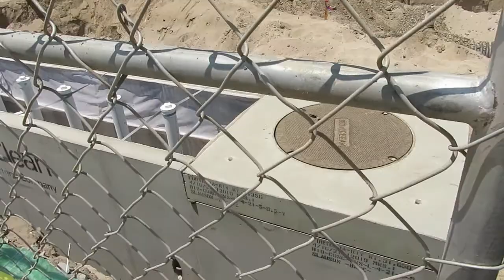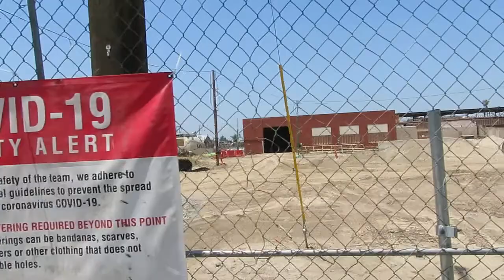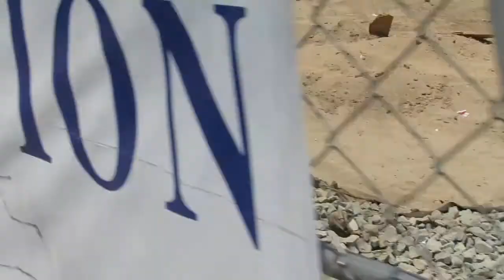Mud Flood clean up renovation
The brave new world.